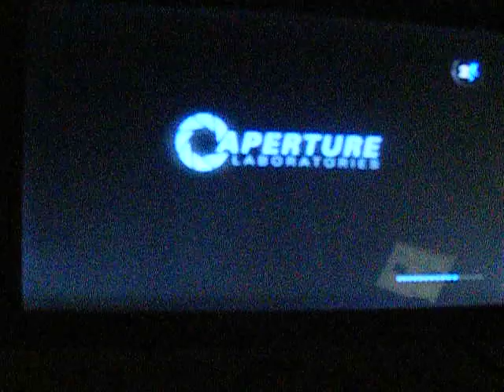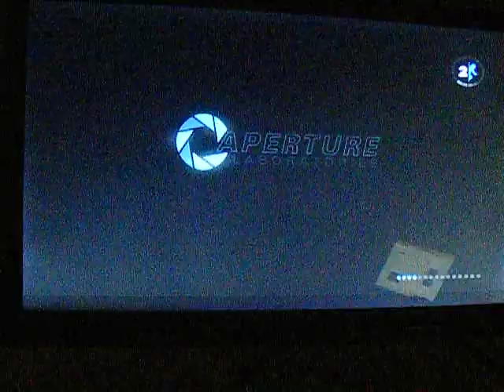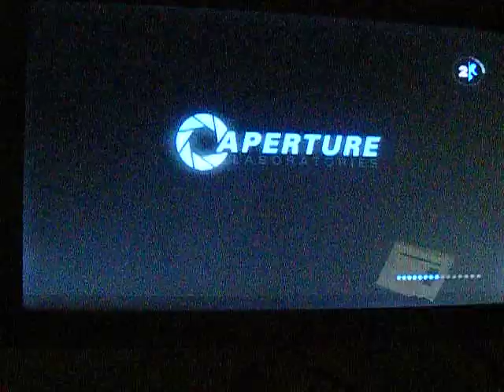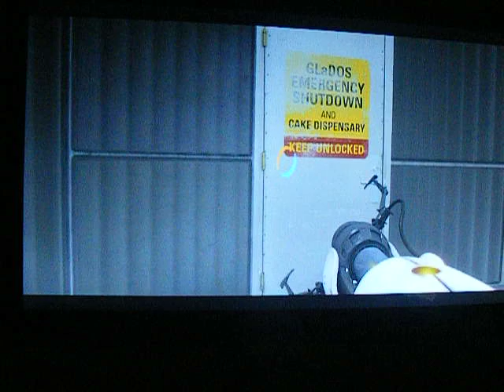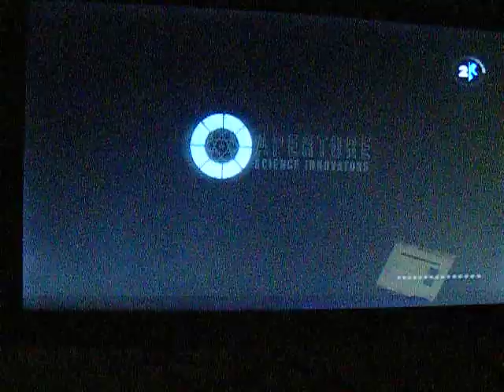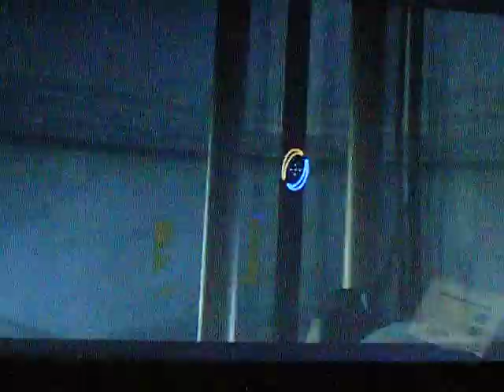portal 2 ep8 killing glaDOS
11:56
to skip to glaDOS